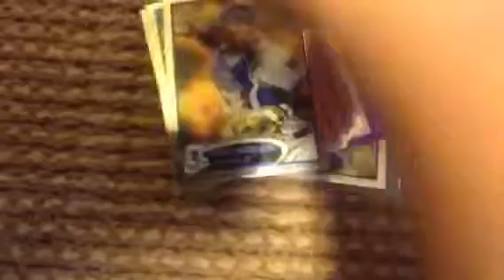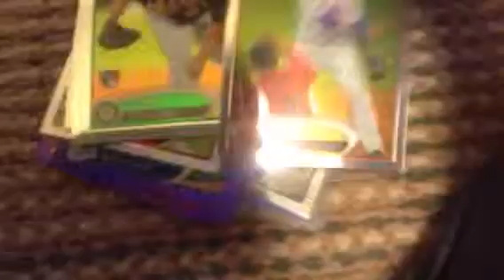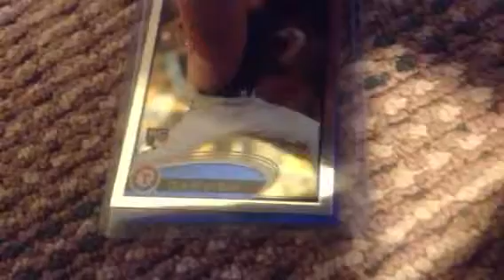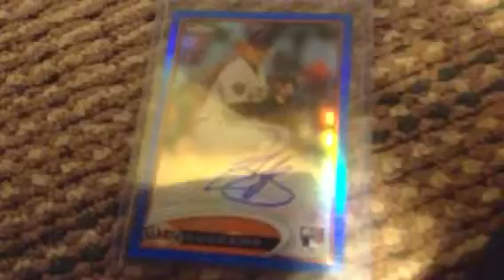2012 Topps Chrome Baseball Blaster Box Break BLUE REFRACTOR AUTO MOJO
Great Pull